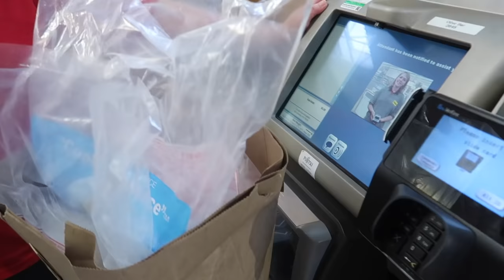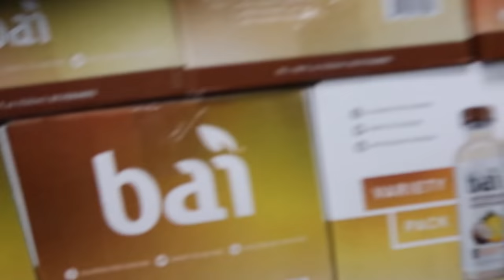200 LIGHTERS VS FIRE EXPERIMENT! (HUGE EXPLOSION)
CAN WE GET 100,000 LIKES ON THIS VIDEO!?

FAN MAIL:
BOX #203
1134 SO BLACK HORSE PIKE

THIS EXPERIMENT WAS CRAZY! I WANNA TRY AND DO MORE EXPERIMENTS LIKE THIS, IF YOU SEE THIS LEAVE A COMMENT SAYING "EXPERIMENT"